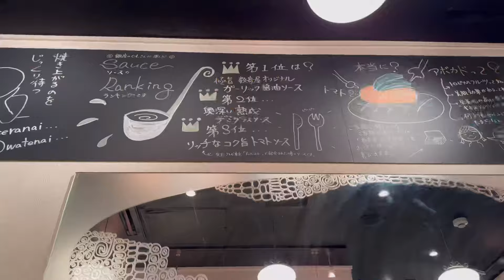東京VLOG 2023年12月初旬 PRADAで DJイベント その他、麻布周辺と銀座周辺を散歩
字幕オンで説明が出ます。
0:00:00 体調を崩していて２週間ぶりの外出

0:00:08 今日はPRADAのDJイベントにお呼ばれしたので、宮下パークのPRADAまで行ってきました。

0:00:15 有名な方々が多かったので、ゆっくりお見せできませんが、とっても盛り上がってました。

0:01:10 翌日、未だに行けてない麻布台ヒルズを見ながら、六本木ヒルズで打ち合わせ。

0:01:26 北欧の器の金継ぎの依頼、リサラーソン作の珍しい作品もお預かりしました。

0:01:43 数週間ぶりの銀座散策

0:02:04 ユニクロで「アニヤ・ハインドマーチ」コラボのニットがほしかったけど、完売してしまった・・・

0:02:28 お隣の「ドーバーストリート銀座」も散策、ニットセーターが欲しかったけど、気に入ったのがない・・・

0:03:06 久しぶりの「数寄屋バーグ」

0:03:15 「アボカドバーグ」美味しかった！

0:03:24 別の日に、赤羽橋近くイタリア大使館向かいの「蕎麦切 砥喜和」でランチ

0:03:42 本格的なお蕎麦を久しぶりに食べました。
年越しそばもここにしよう！

0:03:51 夜は慶應義塾大学三田校舎から東京タワーを見ながら「帝国ホテル」へ移動、ホテル内はクリスマス気分でいっぱい。

0:04:08 用事を済ませて、ミッドタウン日比谷でベトナム料理「VIETNAMESE CYCLO」で夕食